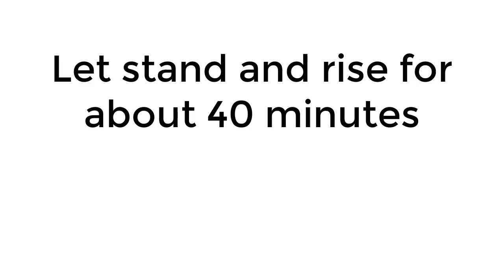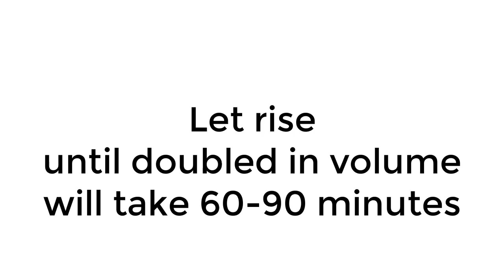Easy soft flatbread in hindi | indian flat bread recipe (with eng subtitle) special food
In this video we prepare soft flatbread in hindi.Ingredients you need: 400 g flour, olive oil, sugar,
5g dry yeast, milk, water and salt. "special food"

soft flatbread in hindi
Soft flatbread
bread
bread recipe
chef
easy flatbread
easy flatbread recipe
flat bread
flatbread
flatbread recipe
homemade flat bread
homemade flatbread
how to make flatbread
indian bread recipe
naan
naan recipe
pita
pita bread recipe
recipe
chapati recipe
stove top naan
naan on tawa
soft flatbread recipe
soft flatbread without yeast
food (tv genre)
bread pudding recipe
in hindi
special food
vegetarian jain meal
special meal